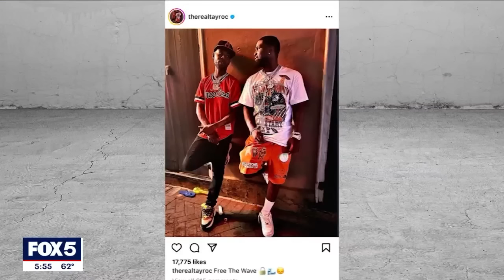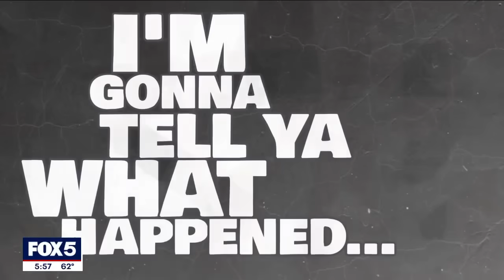Battle rap: Tay Roc says 'I feel like I beat the game'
Battle Rap hosts Vada Fly and Showtime SP chop it up with battle rap artist Tay Roc about his career, success in battle rapping, and whether he is on the Mount Rushmore of battle rap.